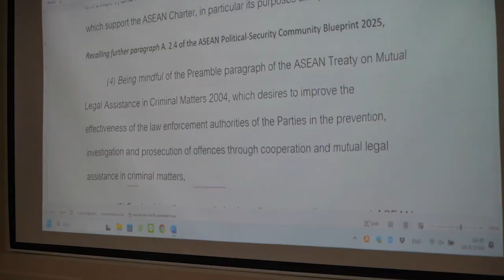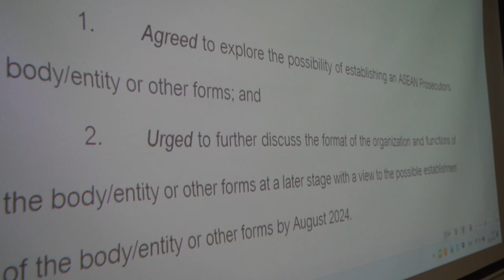ASEAN PROSECUTOR ENTITY - DAY 2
Hari kedua 18 Agustus 2024  sekaligus berakhirnya ASEAN Prosecutor Entity di Bang Saen Thailand telah menghasilkan rumusan hasil diskusi antar negara Se ASEAN , untuk membahas lebih lanjut format organisasi dan fungsinya.